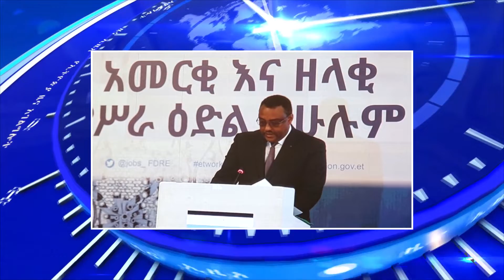ኢዜአ ኦንላይን ዜና ጥቅምት 20/2012